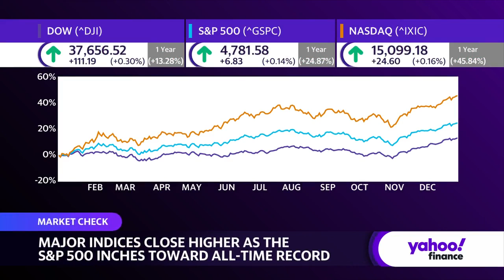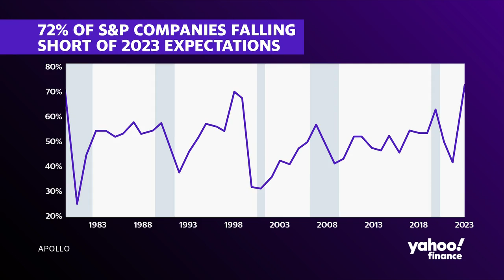How tech will let the S&P 500 continue its streak into 2024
The S&P 500 (^GSPC) has been on the run recently, with the Magnificent Seven leading the charge and holding almost 30% of the index's value. Wall Street is arguing over whether the S&P can maintain this momentum into 2024. Spouting Rock Asset Management Chief Strategist Rhys Williams joins Yahoo Finance to discuss the state of the stock market and whether or not it can continue its recent hot streak into the new year. Williams puts the current market in a historical context, pointing out a productivity boom in the mid-90s due to "the power of Cisco Technology with the client-server technology and the internet" and makes a parallel with the rapid growth of AI. He argues there is "certainly a strong possibility we're going to have another AI-led productivity boom over the next couple years."